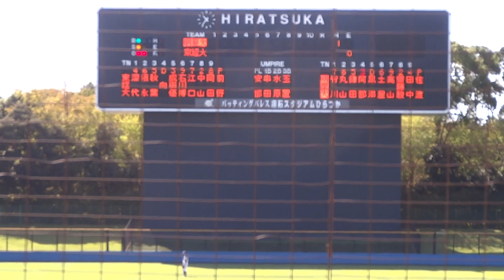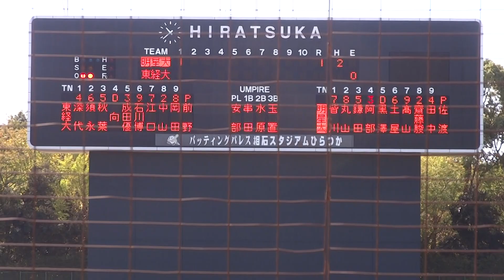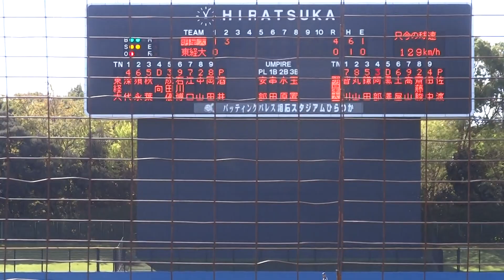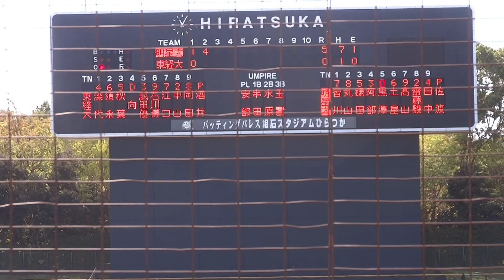2018/10/21 阿部夏樹 （明星大学） 4番打者 2本のタイムリー二塁打 東京経済大学戦 2年秋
阿部夏樹　（神奈川・向上高校 ⇒ 明星大学）　181cm85kg　右右　2年生　4番 一塁手

東京経済大学戦　5打席4打数3安打2打点　右二塁打①、左二塁打①、左飛、四球、中安